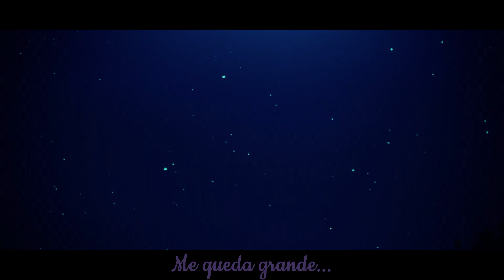≈Nasa x Tsukasa≈ ♫Juan Luis Guerra - Ay! Mujer♫「AMV」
♫Es que tu amor...
Me queda grande, ya lo se...

Se multiplica y crece...

Es el principio y el final...

Es que a tu amor...
Le nacen alas,
y vuela sobre el mar...♫

¡No cabe ninguna duda que las canciones de Juan Luis Guerra son POEMAS hechas canción!

Su letra me inspiró en profundidad cuando escuché este majestuoso disco de Juan Luis Guerra y 4.40 titulado "Mientras Más Lo Pienso... Tú" (1987) que fue el disco que los lanzó al estrellato a finales de los 80 y, en mi opinión, el disco con las mejores composiciones líricas y rítmicas de toda la colección de Juan Luis Guerra hasta la fecha.

Cuando vi este anime de Tonikaku Kawaii en octubre/noviembre del año pasado sabía que era un anime demasiado romántico como para que lo editara con un reggaeton cualquiera, que ese anime merecía una música bastante romántica y profunda que encaje con su buen contexto de anime romántico. Y dicho y hecho, las canciones de Juan Luis Guerra fueron la clave! Y esta canción le queda como anillo al dedo a esta parejita de Nasa x Tsukasa sin lugar a dudas.

Espero que les guste. Califiquen y comenten. Disponible en 1080p.

I DO NOT OWN THE ANIME OR THE MUSIC USED ON THIS VIDEO. THIS VIDEO IS PURELY FANMADE

Animes Used: Tonikaku Kawaii
Artist: Juan Luis Guerra & 4.40
Álbum: Mientras Más Lo Pienso... Tú (1987) / Colección Romántica (2001)
Song: Ay! Mujer
Programs Used: Adobe After Effects 17.1.2 (Julio 2020) / Adobe Premiere Pro 14.3 (Julio 2020) / Sony Vegas Pro 18